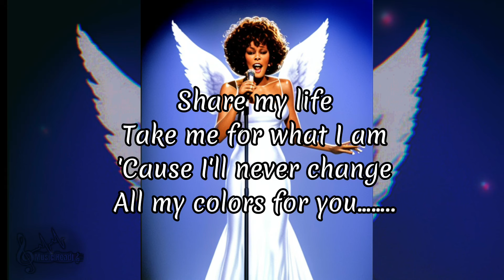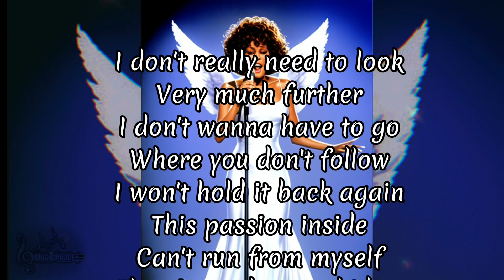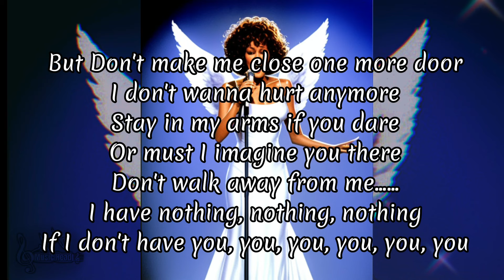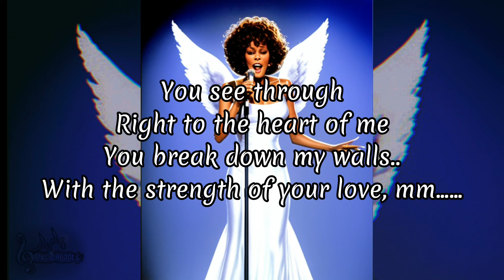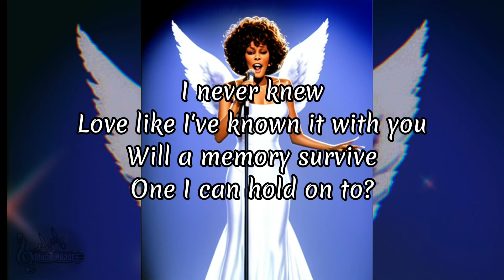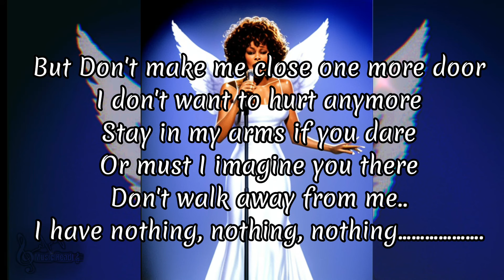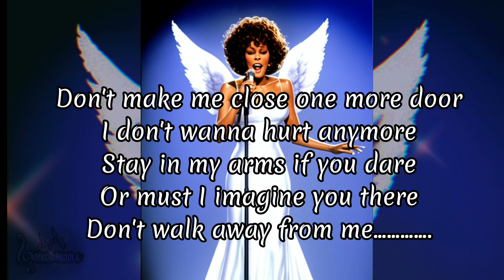Whitney Houston - I Have Nothing ( Lyrics )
Rest In paradise 🌺 Whitney Houston

Lyrics

Share my life
Take me for what I am
'Cause I'll never change
All my colors for you
Take my love
I'll never ask for too much
Just all that you are
And everything that you do
I don't really need to look
Very much further
I don't wanna have to go
Where you don't follow
I won't hold it back again
This passion inside
Can't run from myself
If I don't have you, you, you, you, you, you
Right to the heart of me
You break down my walls
With the strength of your love, mm
I never knew
Love like I've known it with you
Will a memory survive
One I can hold on to?
Very much further
This passion inside
I can't run from myself
I don't want to hurt anymore
No, don't walk away from me
If I don't have you, oh, oh
Source: LyricFind
Songwriters: David Foster / Linda Thompson
Web results